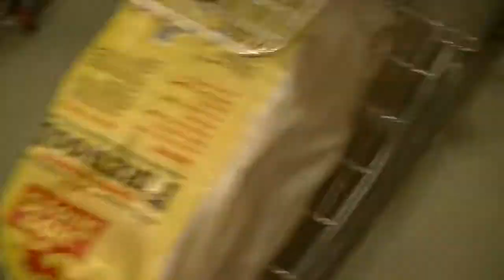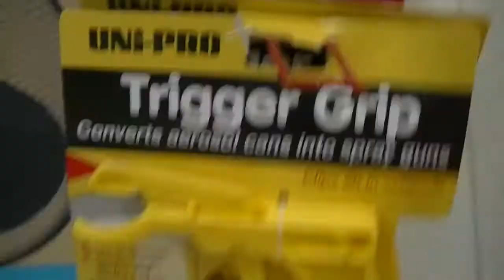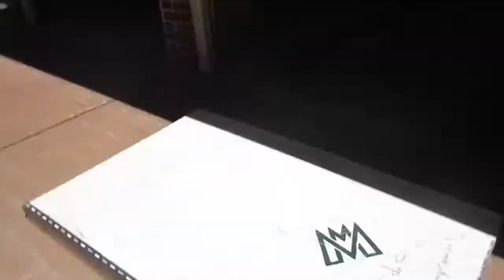Webisode 3: Galston Skatepark and Bunnings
Cameron, my dad and I went across to gallstone skatepark for a quick ride, followed by a short trip to bunnings, then a sash at home. Thanks!!